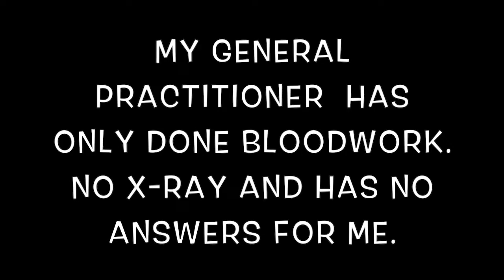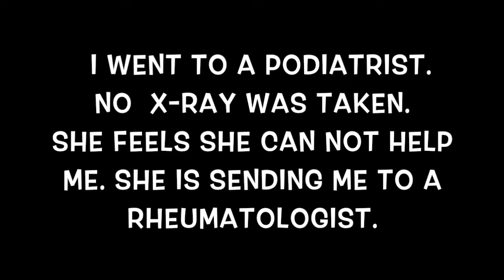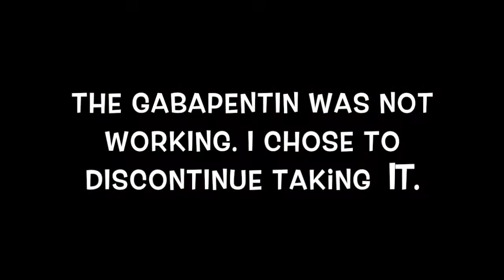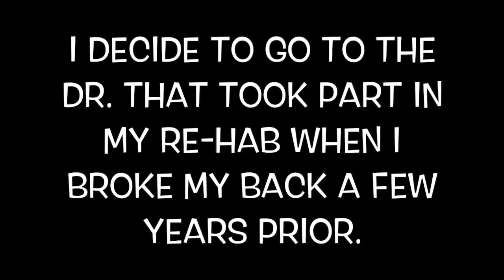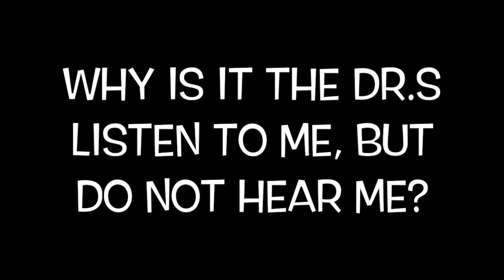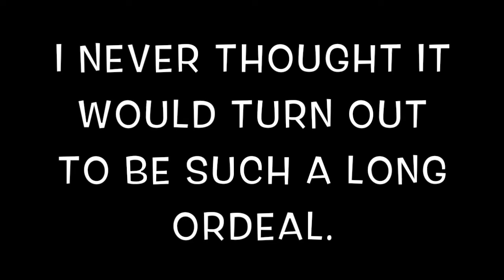When my pain started. Part 1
I am putting together some clips of older videos of mine that show the beginning of my  struggle with why my foot was in so much pain. So much that I have been out of work at the Hospital since February 2018.  I never thought it would take so long to get help. I will be posting this type of re cap video and hopefully lead up to my surgery and post op healing

Hey there! I am Denise. or Dee. I answer to both. Newtown, Ct USA is where I live. I think this channel will be my  way of dealing with my so called mid life crises. I figure if I love to watch YouTuber's do things daily or weekly  or however often they decide to post, why can't I? My posts may be of me baking, fishing, family, friends, boating or just nature cuz nature can be  breathtaking or things I find funny or upsetting to me. They may be 20  second clips or one day maybe 10 minutes of whatever moves me at the time. but if you are here ( I can't believe I am gonna say this) LIKE, SHARE AND PLEASE SUBSCRIBE! Bye for now!! XO. If you would like to send me something in the mail my address is: 56 Parmalee Hill Rd Newtown, Ct 06470